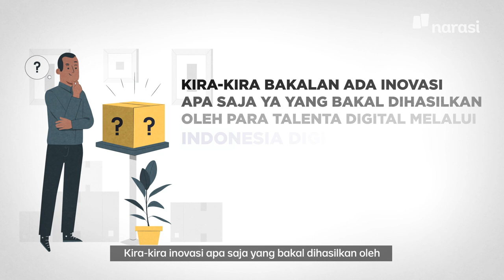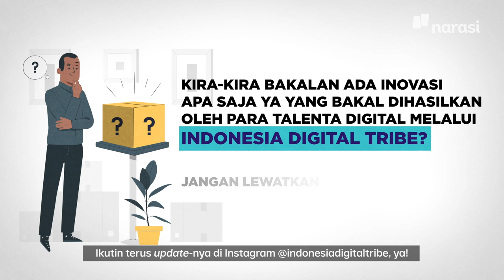Pahami Sekitar dan Mulai Berinovasi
Sadar enggak sih, di era digital seperti sekarang kebiasaan gaya hidup kita jadi berubah? Iya, benar. Perubahan ini membawa manfaat dan membuat hidup lebih simpel. Sama halnya kalau kita mau melakukan transaksi pembayaran, sekarang udah enggak harus repot, tinggal melalui produk aplikasi perbankan digital, semuanya jadi lebih mudah.

Saat ini banyak aplikasi digital sudah melalui berbagai inovasi. Jadi, kalau kamu mau melahirkan sebuah inovasi, kuncinya adalah pahami sekitar terlebih dahulu.

Kira-kira akan ada inovasi digital apalagi, ya, di masa depan? Penasaran, inovasi apa saja yang bakal dihasilkan oleh para talenta digital lewat Indonesia Digital Tribe? Ikutin terus update-nya di Instagram @indonesiadigitaltribe, ya!

(Narasi)